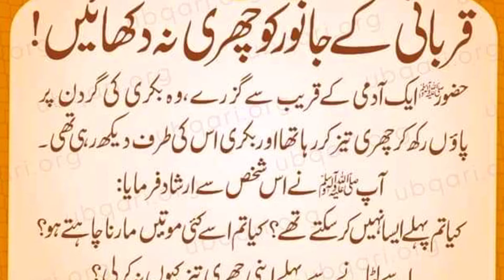Qurbani kay Janwar ko Churi na dekhayein |Qurbani kay adaab |qurbani ka tariqa |urdu think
qurbani ki fazeelat
qurbani ka tariqa
qurbani viral video